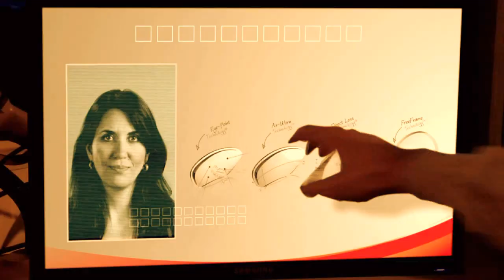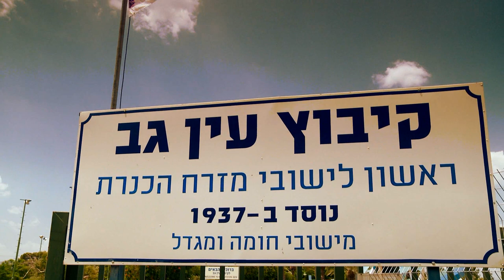Kibbutz | TBN Israel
A short documentary on how Kibbutz was born in Israel and it's ideas.
We have interviewed number of key-characters from all around the country, such as:

- Muki Tsur | Educator & Historian, Member of Kibbutz Ein Gev
- Itzik Kahana | Social Secretary of Kibbutz Shamir
- Rachel Rabin Jacob | founder & Member of the Kibbutz Manarah
- Ljoeba Dayan | Member of Kibbutz Malkiya
- Efrat Kantor | Member of Kibbutz gesher, History Lecturer
-Uzi Tsur | Business Chairman of Kibbutz Shamir